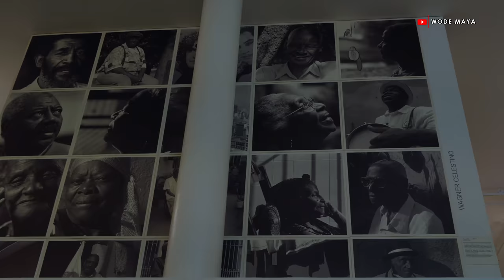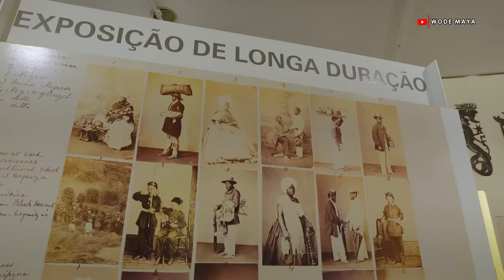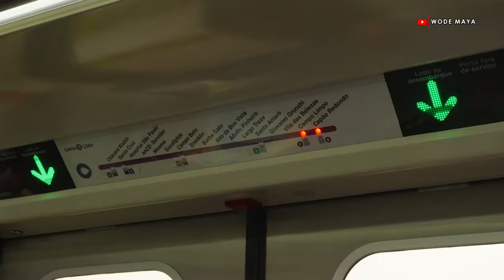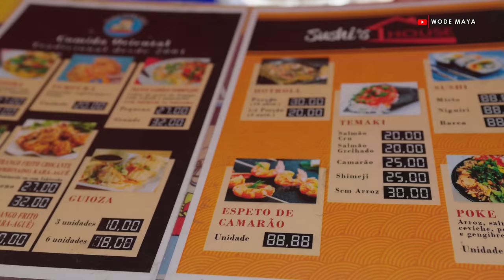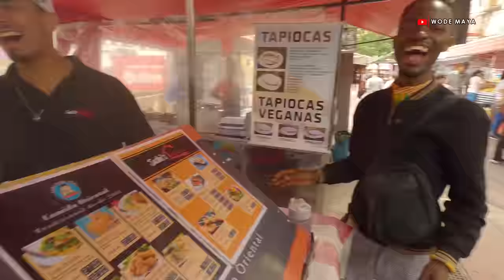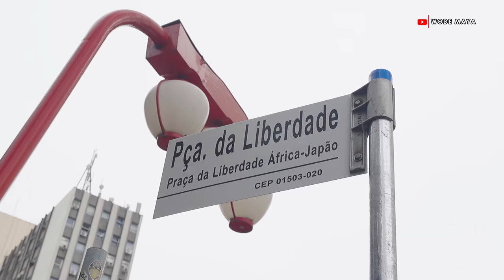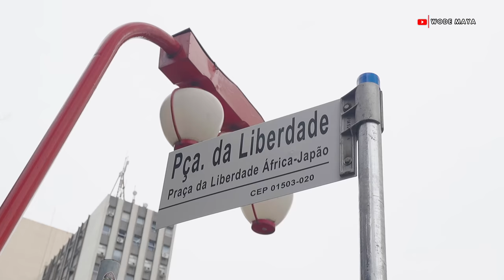Brazil Is Not What We Expected!